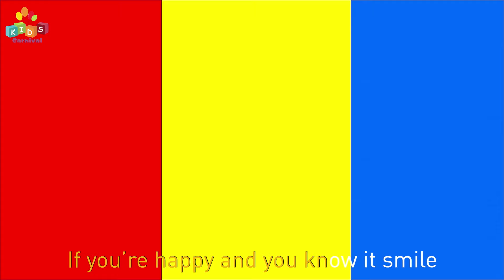I Am A Little Teapot & More || Top 20 Most Popular Nursery Rhymes Collection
I Am A Little Teapot & More || Rhymes Collection || Most Popular Nursery Rhymes. Come and join us on the magical ride of Most Popular Nursery Rhymes.

00:00 - I Am A Little Teapot
00:55 - Ants Go Marching
05:07 - Hot cross Buns
06:08 - Bits of Paper Lying On The Floor
07:09 - Humpty Dumpty
08:13 - Hickory Dickory Dock
09:11 - Five Little Monkeys
11:12 - Jack And Jill
12:01 - If You're Happy
13:43 - Row Row Row Your Boat
14:16 - London Bridge Is Falling Down
15:59 - Alphabets Song
17:12 - Ding Dong Bell
18:13 - One Two Three Four Five
19:29 - This Old Man
21:54 - Twinkle Twinkle Little Star
23:18 - Jingle Bells
24:49 - Johnny Johnny Yes Papa
25:37 - Chubby Cheeks
26:56 - Ring - a - Ring O' Rosses